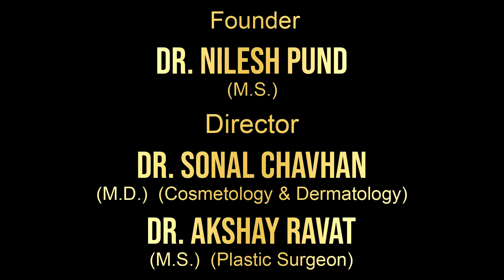FUE Hair Transplant Result | Aesthetic Hair Line Restoration | New Roots Hair Clinic